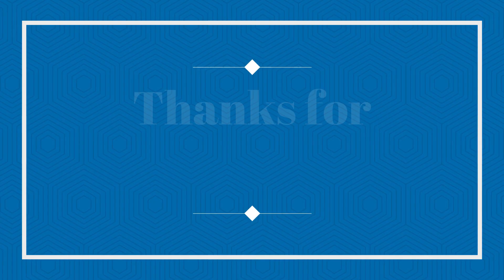Some of my bus/coach & mini bus photos #763